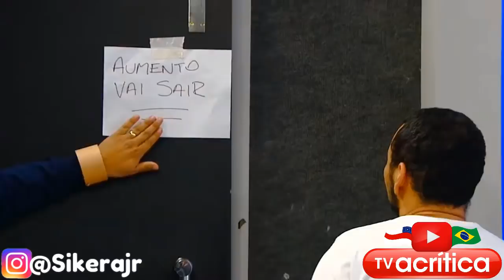TOALHA TESTA PRODUTO DA SIKÊRA STORE